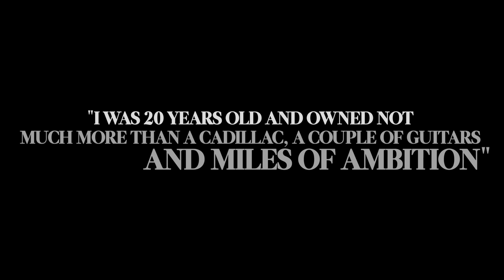"Comin' Right at Ya" by Ray Benson, and David Menconi - Book Trailer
A who’s who of American popular music fills this lively memoir, in which Ray Benson recalls how a Philadelphia Jewish hippie and his bandmates in Asleep at the Wheel turned on generations of rock and country fans to Bob Wills–style Western swing.